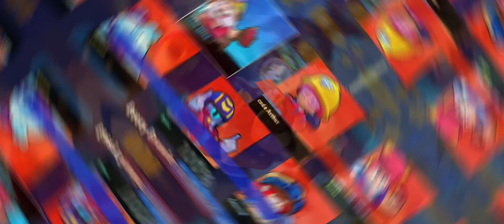Trying Out Dynamike For The First Time